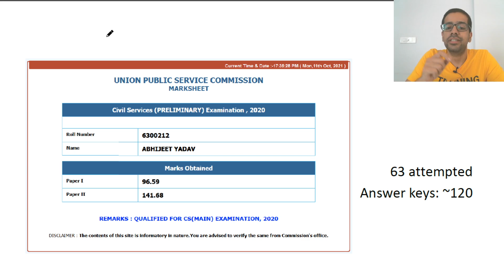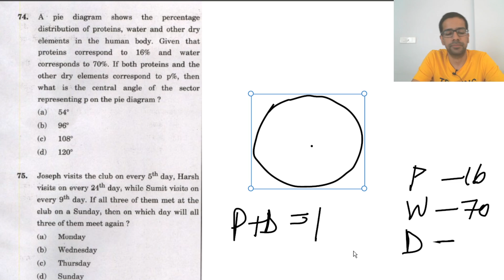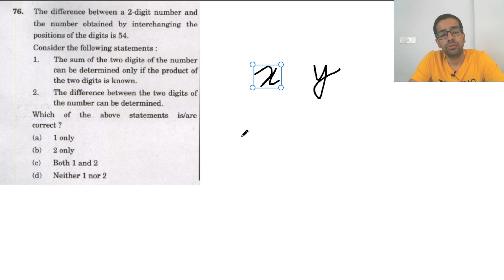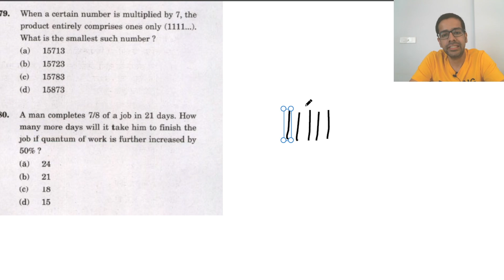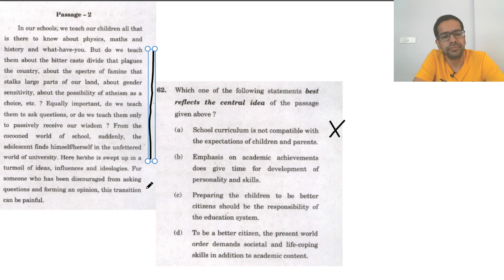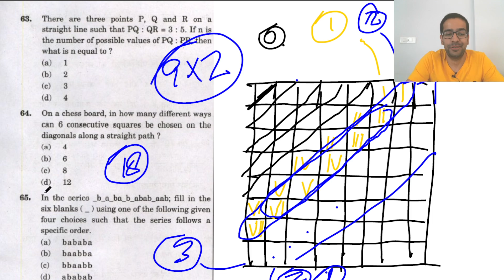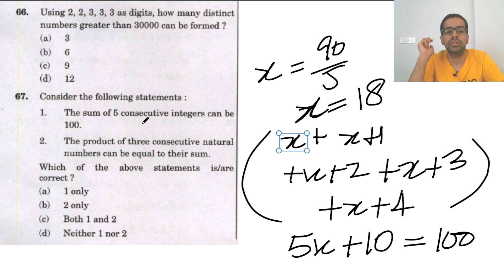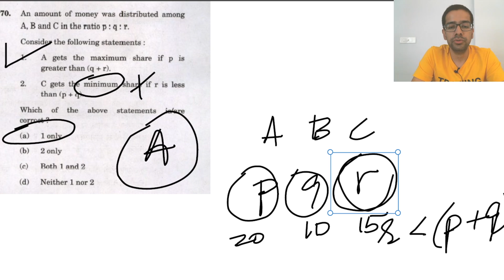CSAT 2021 Analysis Part III - UPSC Civil Services Exam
Covering the next 20 questions from Set B of the CSAT paper in the 2021 Prelims of UPSC Civil Services Exam.

00:00 Start
00:11 My marksheet
01:05 Comprehension I
19:45 Comprehension II

UPSC Civil Services Exam is one of the most prestigious exams in the country. Because of this, there is a lot of competition in this exam. Hence, your UPSC preparation should be strategic, informed and well planned.

Your UPSC preparation should not be based on blind adherence to any program. Rather you should give a thought about how your are preparing. The best way to go forward is to study the blogs and tips given by previous year toppers about how to go about UPSC CSE, and then make your UPSC preparation strategy accordingly.

Abhijeet Yadav
AIR 653, CSE 2017